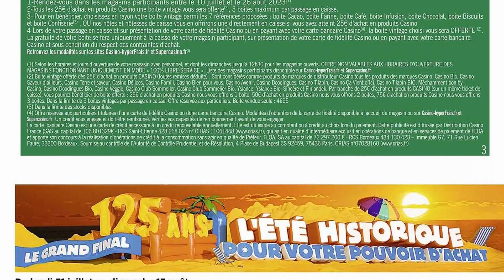catalogue CASINO SUPERMARCHÉS du 30 juillet au 13 août 2023 💝💛 Arrivage - FRANCE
🛒🛒NOUVEAU catalogue chez 📍CASINO SUPERMARCHÉS📍 du dimanche 30 juillet au dimanche 13 août 2023 en FRANCE!